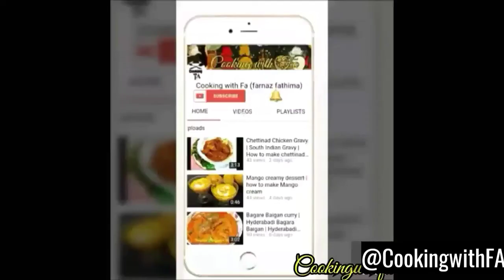Gulab jamun with Rabri | Rabdi with Gulab Jamun | By cooking with farnaz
Gulab jamun with Rabri
A combo of Gulab jamun with a taste of rabri.Deadly combination .
👇Written Recipe 👇
Ingredients:-
To make Rabri:-
Milk-1liter
Sugar-1/4cup
Saffron-1 pinch(soak hot milk in saffron)
Rise essence-1tsp
For gulab jamun:-
Gulab jamun mix packet
Water-2cups
Sugar-1cup
Method:-
1.Pour milk in a kadai & begun to heat the milk on a low to medium flame, till the milk starts to froth or form a layer of cream/malai on top.
2.so when you will see the cream floating on top, then with a spatula, gently move the cream layer.
3.bring it towards the side of the pan and stick it to the pan.
4.keep on collecting the cream layer on the sides and sticking it to the pan.
5.stir the milk gently on occasions, so that the milk does not get burnt from the bottom.
6.Cook milk till it reduce half of its volume.it take longer time to cook.after its get half.
7.Add saffron milk,sugar and milk well.
8.Add Rose essence and mix well.remove from flame and keep aside.
9.knead gulab jamuns mixer to a soft dough and make a smalls balls.
10.heat oil in a kadai and deep fry jamuns all sides till it turn golden brown on colour.
11.Add jamuns in warm sugar syrup and soaked it 39 minutes.
12.Then take jamun out in a serving plate and pour prepared Rabri on gulab jamun and add some nuts.
Serve chilled.